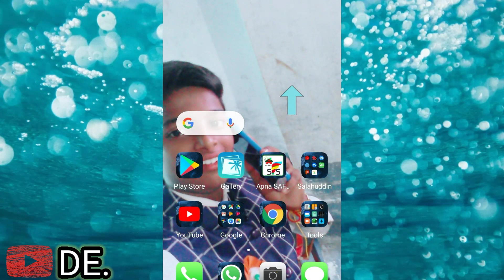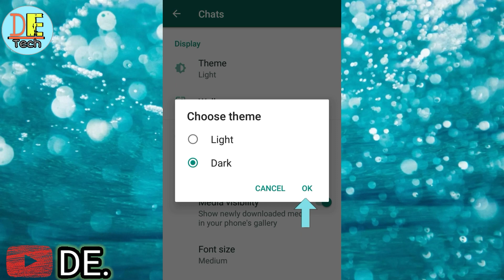How to change WhatsApp Theme || WhatsApp Theme change kaise kare.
deareducated

                            Dosto is video me hamne aapko batane ki koshish ki hai ki aap apne mobile se hi apne WhatsApp Theme change kar sakte hai. Hamne is video me poora process kar ke dikhaya hai. Aap is video ko poora dekhenge tabhi app ko samajh me ayega. Hamne aapko WhatsApp tips aur tricks diya hai is video me.

                                 Dosto is channel pe aapko tech related latest news sabse pahle aapko dene ki koshish karenge aur unboxing review bhi karenge bas aapka thoda sa support chahiye.🙏🙏🙏😅😅